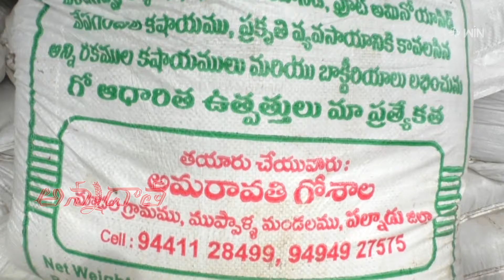2nd September 2024 | Annadata | అన్నదాత | Full Episode | ETV Telugu